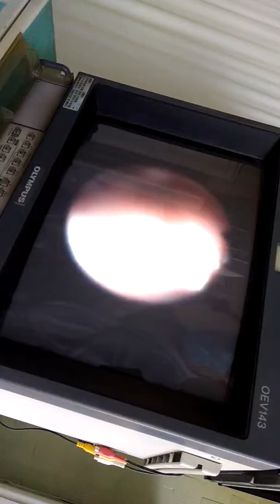BROCHOSCOPY(diagnostic procedure)-visualization of lungs!!!!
Bronchoscopy is an endoscopic technique of visualizing the inside of the airways for diagnostic and therapeutic purposes. An instrument (bronchoscope) is inserted into the airways, usually through the nose or mouth, or occasionally through a tracheostomy. This allows the practitioner to examine the patient's airways for abnormalities such as foreign bodies, bleeding, tumors, or inflammation. Specimens may be taken from inside the lungs. The construction of bronchoscopes ranges from rigid metal tubes with attached lighting devices to flexible optical fiber instruments with realtime video equipment.